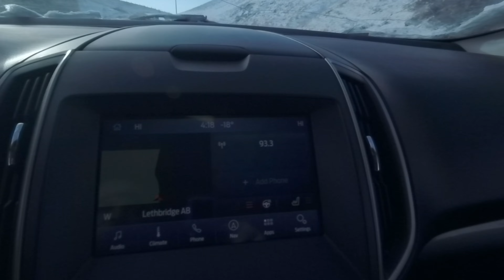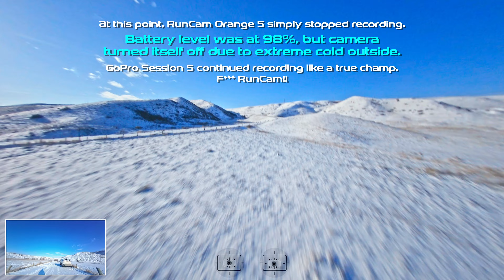NEGATIVE 18°C | Feb 27 2024 | 6th custom 5" build | Seii-FPV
-18 Celsius degrees, but it felt even colder with this ugly windchill blowing. Didn't last long, my fingers started feeling numb, but I had to fly. Nothing is stopping me from flying. I was flying my 6th custom 5" build. You might notice different color scheme... yes, I've changed quite few things, mounts, TPUs, etc. Quad feels even lighter now, can't wait for nicer weather to arrive... but judging by the location I live at, things are not looking good :( Still, I keep my head up, better times are coming, much sunnier destinations are on horizon... soon, few more months/half a year to go ;)

FPV parts used in this build:
Frame: TBS Source One v5
Receiver: Radiomaster RP1 Nano Rx
Video System: Walksnail Avatar HD Pro
Motors:  FlyFishRC Flash 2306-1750KV (6s)
FC/ESC: SpeedyBee F405 v4 BLS 55A
Propellers: Ethix S3 Watermelon 5.1"

Sëii-FPV